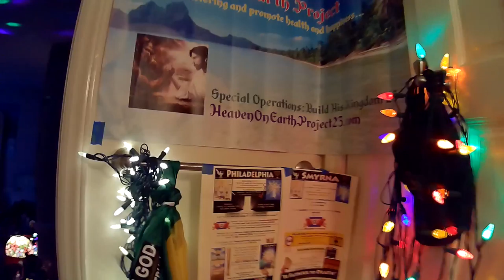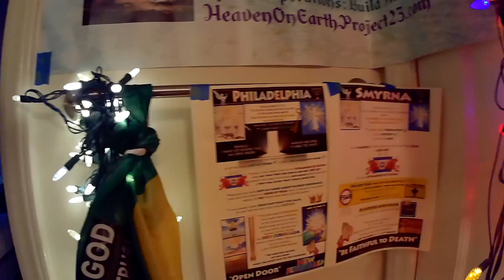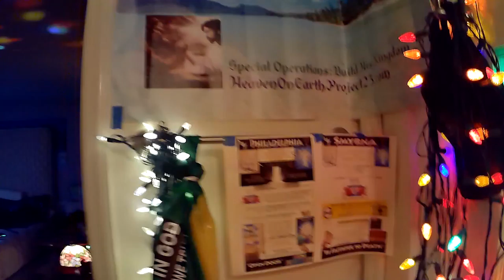Charlie Catamount welcomes y'all to the church of philly w/ the HOEP [HeavenOnEarthProject] yo!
"put heem in the batchroom and wrap a wet towel around hees head!!!~~~ok movie buffs name it yo!!!~~~best movie scene EVAH!~~~[hint:sunny playin craps]~~~anyways just some flowin with mine mate go close to dark time when it cool nuff for me to venture outside...part 1...part 2 about5 to mess with mine neighbor stretch...or i changed hees name to the giant in jack the leader giant with the 2nd head...cause stretch always arguing with heeself...loud too!!!...i can hear hees conversations with all hees personalities from mine house no joke...my neighborhood may be chill as fuck but its awesome if u just go with JAH flow...JAH always does show me the best stuff no matter where im at on earth...like the time on oahu near UH the whole foods clone a homeless dude pulls string out the pocket makes a lasso trap and tries catch a bird...no fuckin joke...me and mine brother look at each other like wtfd he doin  and then he start up..."here litlle birdie..."...give thanks yo!!!...life is great when you with JAH or a nightmare if u mess with demonias...pick!!!